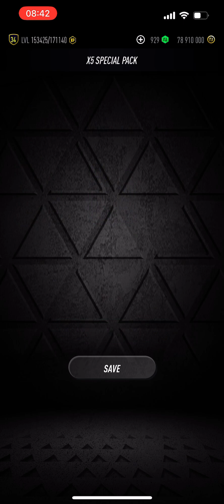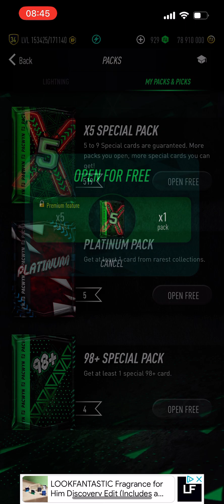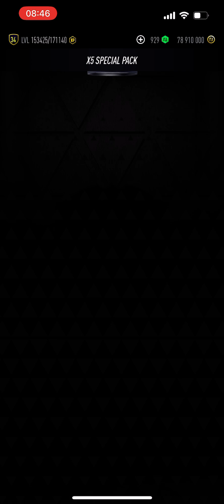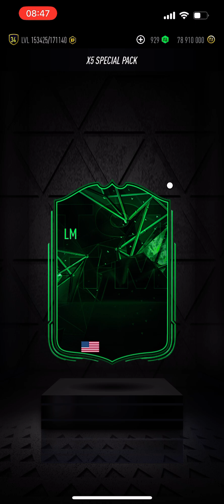I opened *57* X5 Special Packs on PACWYN 24